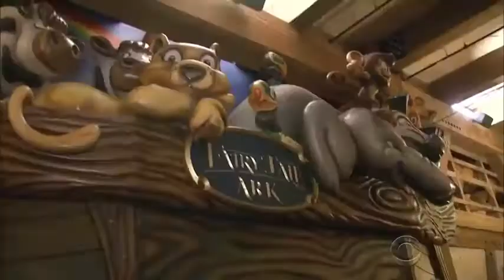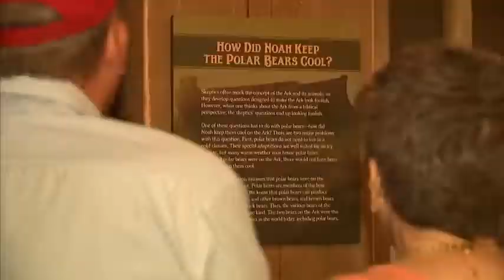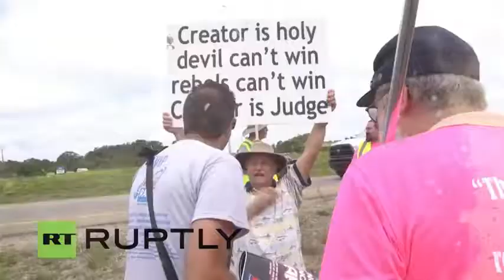Noah's Ark Grand Opening Success